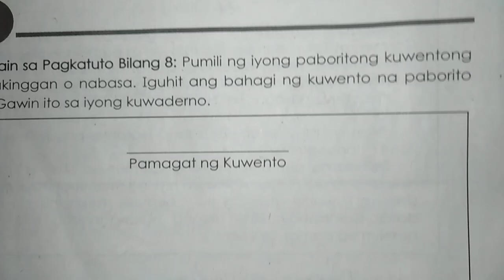Iguhit ang bahagi ng paborito mong kuwento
Filipino Gsp Blg 8 Gr2 Module 1st Quarter